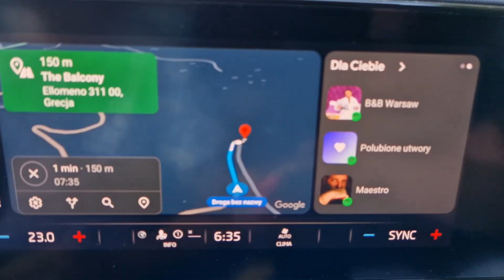Grecja - wyspa Lefkada – wyspa mało znana - za to dziko piękna - punkt widokowy - warto zobaczyć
Witajcie - dzisiaj pokażemy Wam miejsce gdzie warto pojechać
Lefkada to grecka wyspa na Morzu Jońskim, połączona z lądem groblą. Plaże na zachodnim wybrzeżu, takie jak Porto Katsiki i Egremni, charakteryzują się stromymi klifami i turkusową wodą. Wschodnie wybrzeże słynie z tradycyjnych wiosek, w tym z nadmorskiego kurortu Nydri. Bramą i stolicą wyspy na północy jest miasto Lefkada. Vassiliki na południu przyciąga windsurferów.

Lefkada to jedna z najbardziej zapierających dech w piersiach greckich wysp, położona w samym sercu Morza Jońskiego, połączona z lądem niewielkim mostkiem. Dzięki łatwemu dojazdowi samochodem i szczycącemu się jednym z najpiękniejszych krajobrazów naturalnych i jednymi z najbardziej malowniczych plaż, Lefkada w Grecji (lub „Karaibach Grecji”, jak jest również nazywana) jest absolutnie wymarzonym miejscem dla tych, którzy lubią egzotyczne wyspy.

pozdrawiamy
Rodzinka bez nudy

rodzinka_bez_nudy